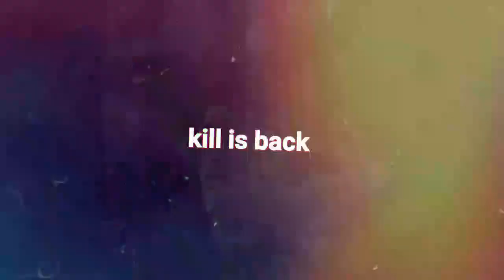|| जमानत पर छूट कर आए विशेष समुदाय के युवक ने पुनः किया दुसाहस || पुलिस ने भेजा जेल ||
छेड़छाड़ के मामले में 2 दिन पहले ही जमानत पर छूट कर आए एक विशेष समुदाय के युवक ने फिर उसी बालिका  के घर के सामने पहुंचकर अश्लील बातें करने का दुसाहस कर डाला
 मामला उत्तर प्रदेश के सीतापुर के थाना रामकोट इलाके के मधवापुर  गांव का है यहां दो दिन पूर्व छेड़छाड़ के मामले में जमानत पर जेल से छूटने के बाद एक विशेष समुदाय की युवक ने फिर से गांव की ही एक किशोरी के घर के सामने पहुंचकर अश्लील बातें की तथा बालिका को डराया धमकाया विशेष समुदाय के युवक की इस हरकत से हिंदू शेर सुना के राष्ट्रीय अध्यक्ष विकास हिंदू के साथ ग्रामीण आक्रोशित हो गये तथा सैकड़ो ग्रामीणों ने आरोपी का घर घेर लिया अपना घर धिरा देखकर आरोपी पीछे के रास्ते से फरार हो गया घटना की जानकारी जब पुलिस को पता चली तो पुलिस ने सतरकता दिखाते हुयें आरोपी को  गिरफ्तार करते हुए सुसंगत धाराओं में मुकदमा दर्ज कर सलाखों के पीछे भेज दिया वही सीतापुर के पुलिस अधीक्षक चक्रेश मिश्रा ने जानकारी दी कि आरोपी का नाम फुरकान है तथा आरोपी ने बालिका के विरुद्ध सोशल मीडिया पर आपत्तिजनक कमेंट किया हैं जिसके चलते आरोपी के विरुद्ध आईटी एक्ट में अभियोग पंजीकृत करते हुये हिरासत में लेते हुये जेल भेजने की कार्यवाही की जा रही है।  तथा माननीय न्यायालय द्वारा फुरकान को दी गई जमानत को भी निरस्त कराने हेतु माननीय न्यायालय से अपील की जायेगी